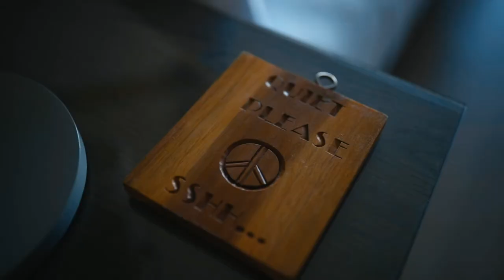Bali Travel Vlog - You rock my life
We travelled to Bali for 2 weeks and took our cameras with us. Our stops were Ubud, Canggu and Uluwatu. See the blog post on You Rock My Life

Shot on:
DJI Mavic Pro 2 with Polar Pro ND Pol Filters